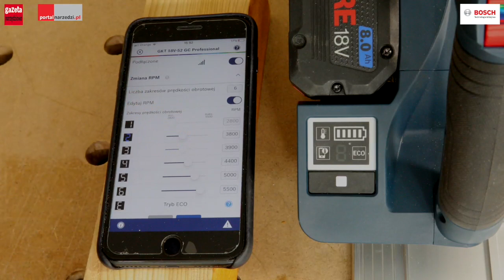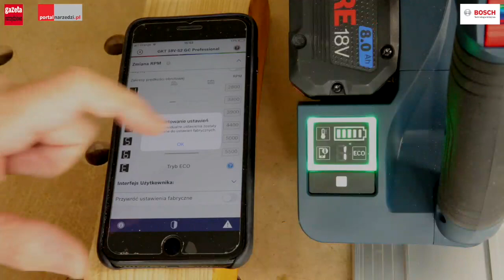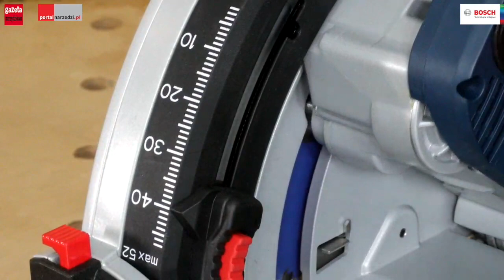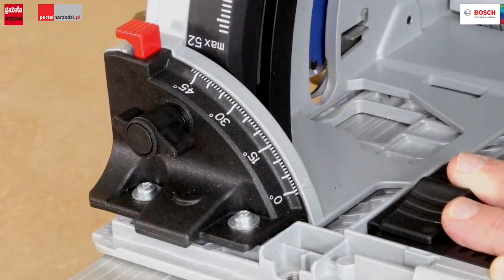Test akumulatorowej zagłębiarki Bosch GKT 18V-52 GC Professional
Do napędu testowanej zagłębiarki Bosch GKT 18V-52 GC Professional zastosowano technologię BITURBO, która umożliwia jej osiągnięcie mocy przewodowych, 1600-watowych pilarek tarczowych. Dwa główne składniki tej technologii to innowacyjny silnik bezszczotkowy napędzający tarczę i zasilające go 18-woltowe akumulatory wysokoprądowe z linii Bosch ProCORE. Pracą testowanej zagłębiarki steruje zaawansowana elektronika mikroprocesorowa. Jej funkcje to 6-stopniowa regulacja obrotów w zakresie 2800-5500/min, ich stabilizacja pod zmiennym obciążeniem (System Constant Electronic), zwiększający bezpieczeństwo szybki hamulec tarczy oraz Restart Protection uniemożliwiający podczas mocowania akumulatora przypadkowe uruchomienie zagłębiarki.